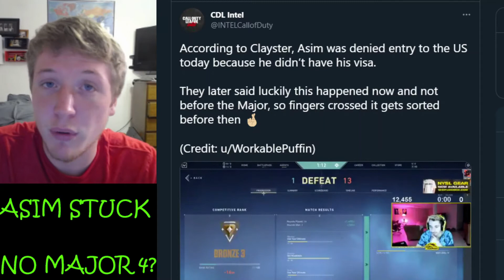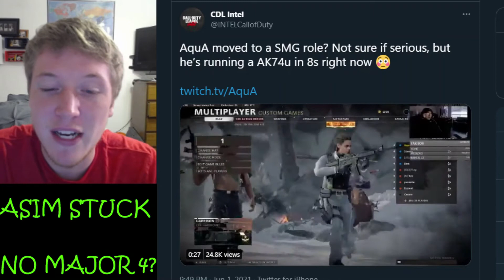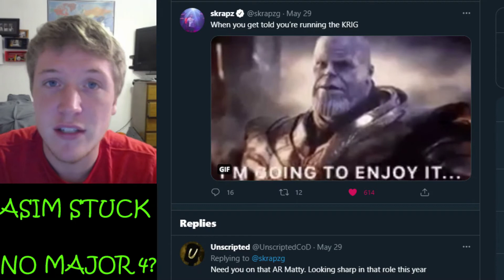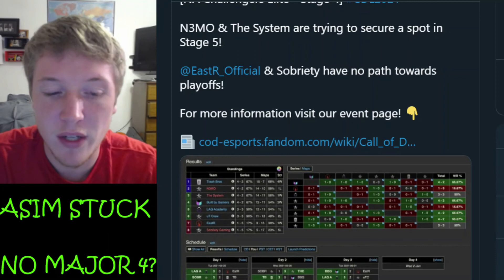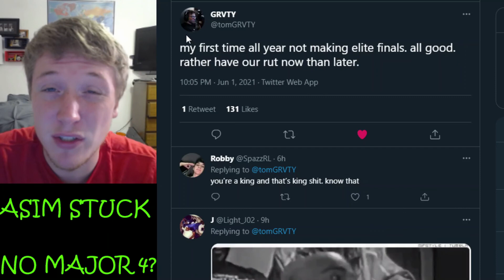Asim STUCK in Canada! MAJOR 4 in Jeopardy!? Paris Lineup Change 👀